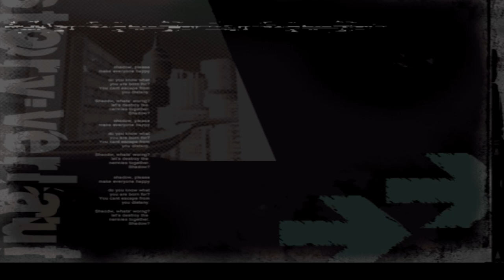SHADOW THE HEDGEHOG ★ 1 Stunde Gameplay ★ Ein gescheitertes Let's Play [HD60]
Let's Play Shadow the Hedgehog [HD • 60fps • Deutsch]